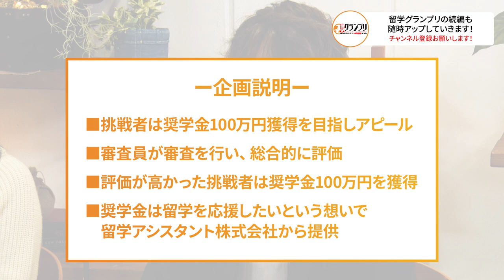【統一教会信徒で恋愛禁止】アメリカで宗教とプログラミングを学びたい【留学グランプリSeiji前編】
統一教会の教えに疑問を抱きアメリカで宗教学を学びたいSeijiが100万円獲得を目指す

【留学グランプリの候補者、スポンサー随時募集中！LINE登録すると、自動返信メッセージが返ってきます。そこに申し込みGoogleフォームのリンクがありますので、そちらからどうぞ！】

‹出演者情報›
もりてつ
発音指導士